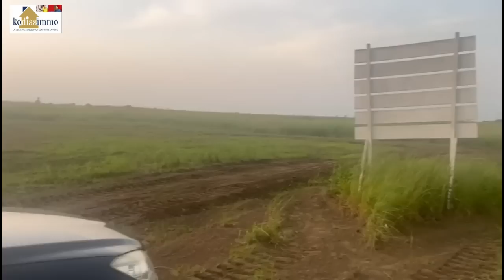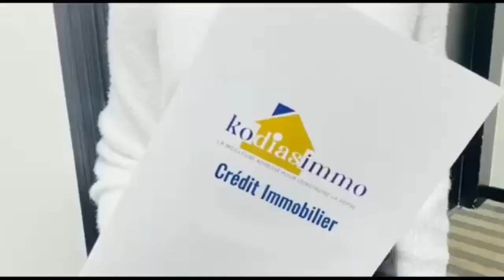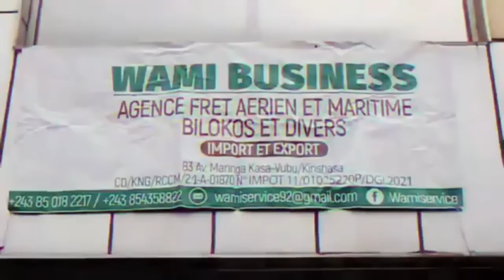MENDE APUPOLI PPRD BA OYO BAZA KO CRITIQUER YE NDENGE AKOTI USN ALOBI AZA DERRIERE PDT FATSHI A 100%